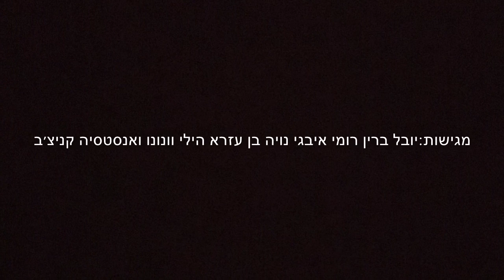חברות-יובל ברין, נויה בן עזרא, אנסטסיה, רומי איבגי, הילי ונונו, לאה נחמני